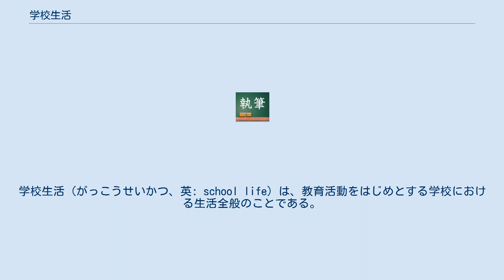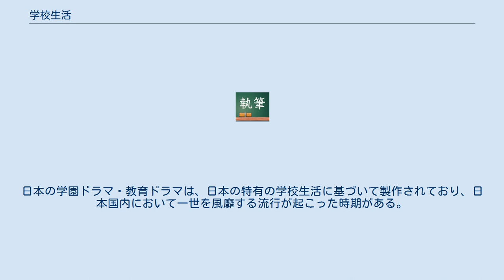学校生活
学校生活（がっこうせいかつ、英: school life）は、教育活動をはじめとする学校における生活全般のことである。
初等教育から中等教育までの学校における生活を指していうことが多い。
 学校生活という概念は、学校で相当の時間を過ごすことから生じるといわれている。
学校における諸活動は、教育課程に定められた正課活動と、教育課程に定められていない課外活動に大きく分けられ、学校生活は、通例、これらの諸活動に基づいて営まれる。
 正課活動には、教科の時間（幼稚園では保育の時間）、道徳の時間（初等教育・前期中等教育のみ）、総合的な学習の時間、特別活動などがある。
課外活動には、課外授業、部活動やクラブ活動などがある。
また、在学生は、学校外においても日常的に学校生活から影響を受けることがある。
学校における各種の活動は、基礎的な経験となることが期待されており、学校教育を受けた人の人格の形成に大きな影響があるといわれている。
（隠れたカリキュラムも参照。） 日本の学校では、学習指導だけではなく、生活指導や安全指導にも力を入れている。
日本の学園ドラマ・教育ドラマは、日本の特有の学校生活に基づいて製作されており、日本国内において一世を風靡する流行が起こった時期がある。